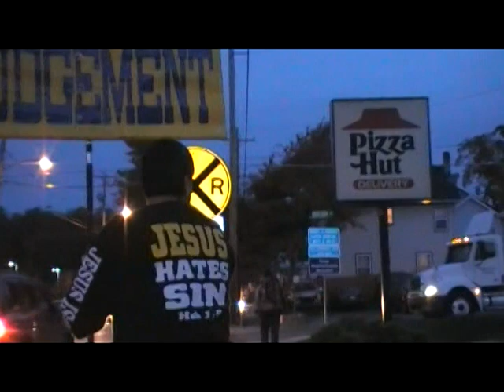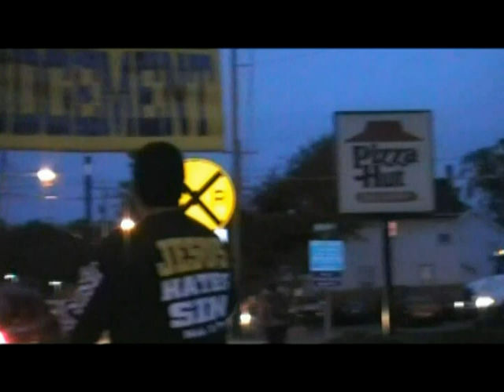East Stroudsburg High School TRUST JESUS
East Stroudsburg High School